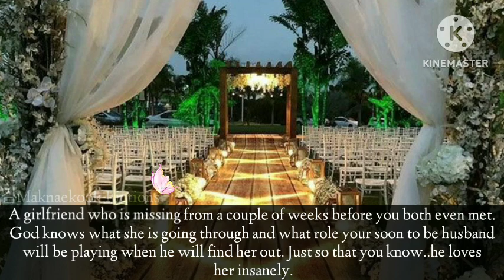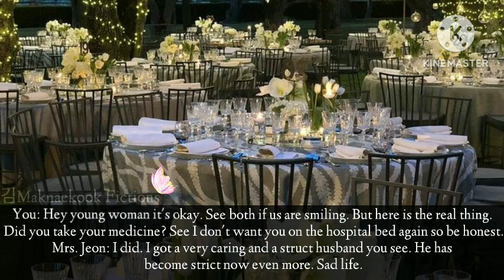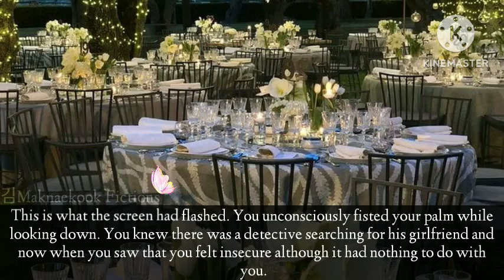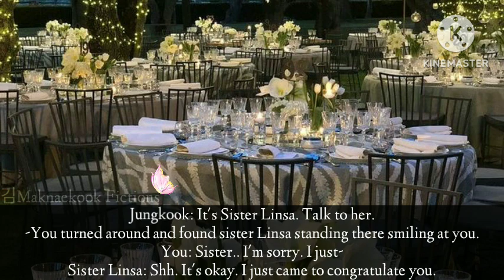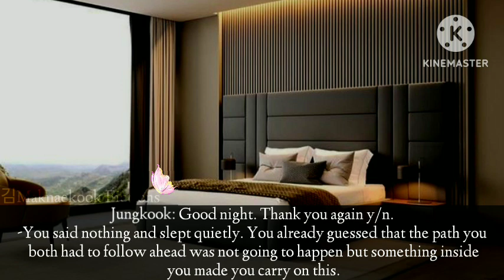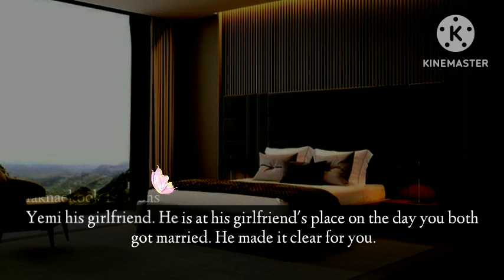When your husband went to his girlfriend on your first night | Jungkook oneshot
Jungkook ff
Hey everyone!
How are you all doing? I hope all of you are fine and staying healthy please take care of your self on my behalf. Keep smiling. I love you all.
About the story:
Jungkook and you got married when he literally begged you to, for his mother. But once you both returned to your house he suddenly left in the middle of the night and when you called him he said he is at his girlfriend's place.